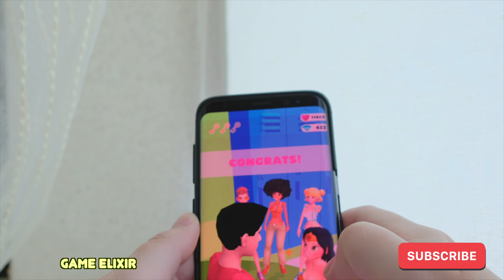MAX LEVEL in Makeover Run 👰💋 All Levels Gameplay Game Elixir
Makeover Run Gameplay!
Game Description:
Running for Beauty
It's time to get sassy! Get prettier as you walk along the track by picking up beautifying stuff! Makeup, Beauty Products, Clothes, you name it! Begin your beauty run today!
Makeover Run Gameplay.